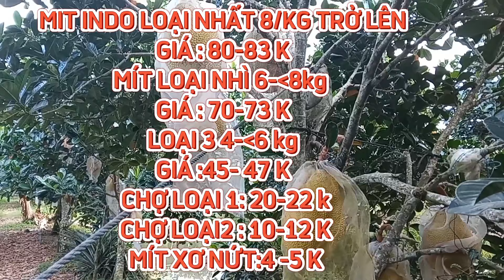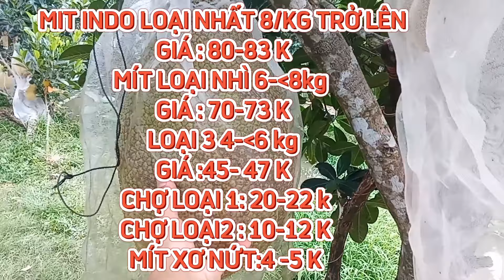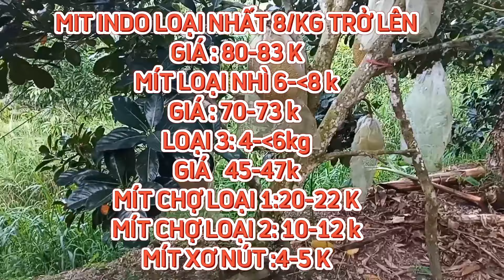GIÁ MÍT THÁI & MÍT INDO RUỘT ĐỎ CHIỀU 27/09/2024 | Giải Trí Miền Tây